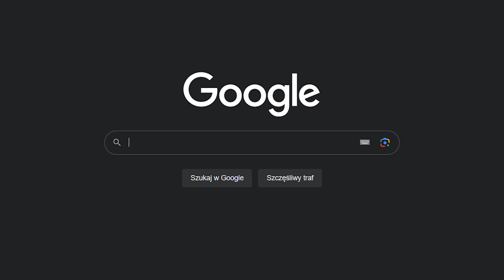TRZECIOLIGOWIEC ZATAPIA BAYERN